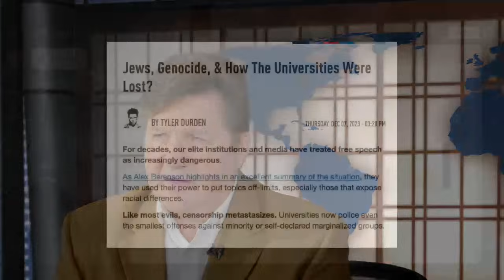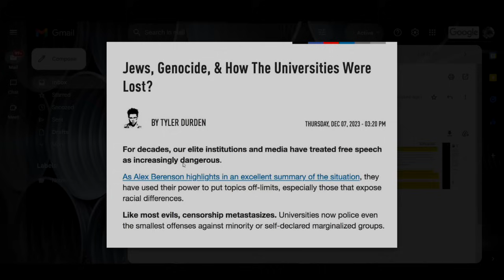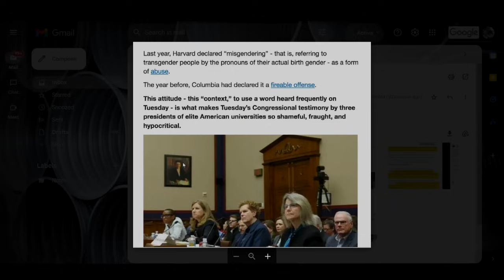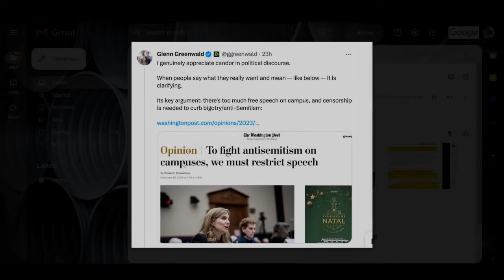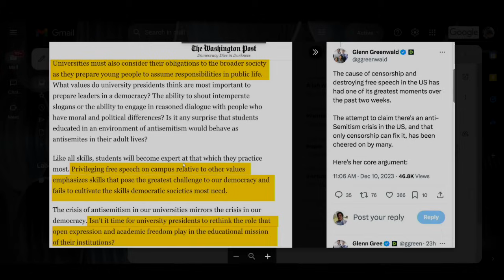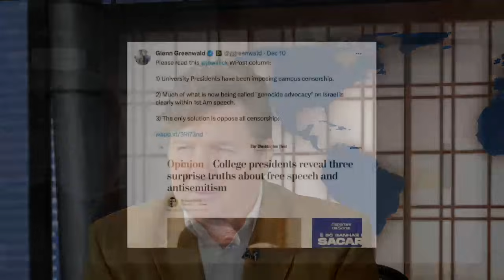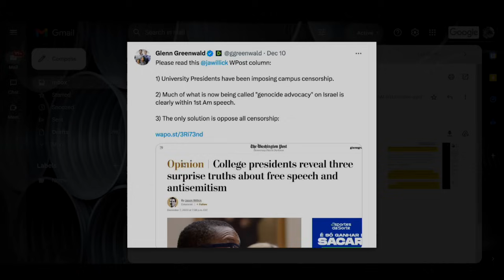Ending 'Wokeness' On Campus? Or Another Attack on Free Speech?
Universities have been in the news over the past week with the grilling of Ivy League university presidents over an alleged outbreak of "hate speech" about Israel. Is the new move against "hate speech" a continuation of wokeism or a return to free speech?